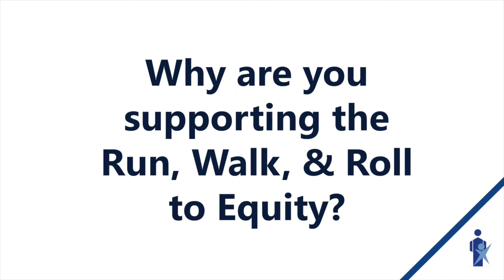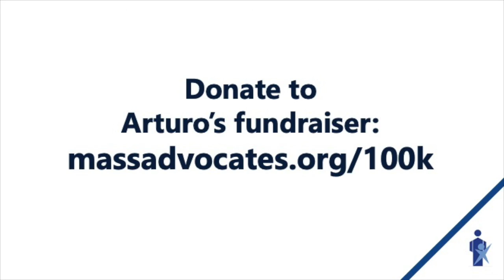Arturo Perez: Why I'm Biking 100 Kilometers for MAC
When MAC announced our Run, Walk, & Roll to Equity 5K fundraiser, Arturo Perez decided he wanted to do more. Hear why he's going the extra [several!] miles to raise money for our advocacy work.